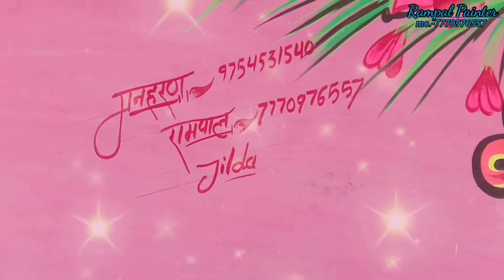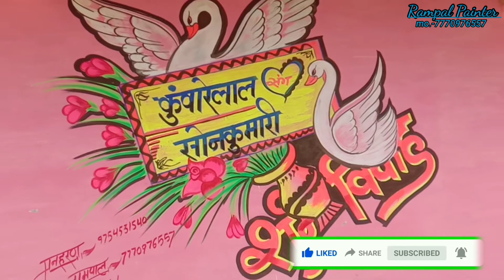$ New Sadi Penting Video ( नया शादी विवाह पेन्टिंग वीडियो ) रामपाल & मनहरण पेंटर जिल्दा पेण्ड्रा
Mera penting video dekhhne Le liy link ko tach keejia